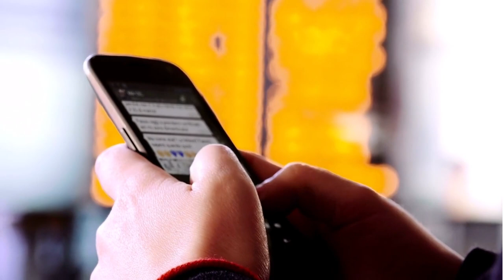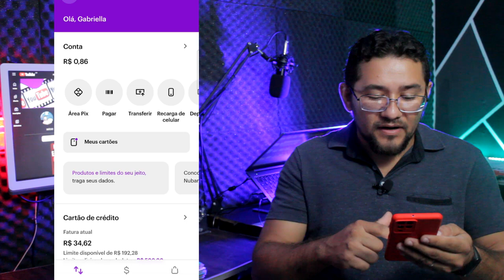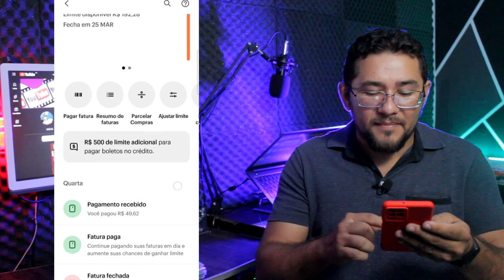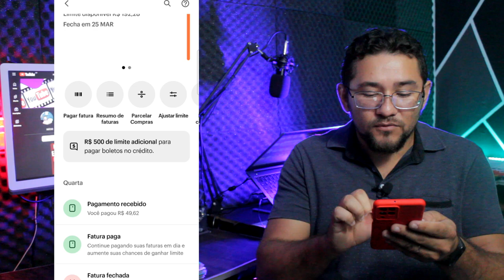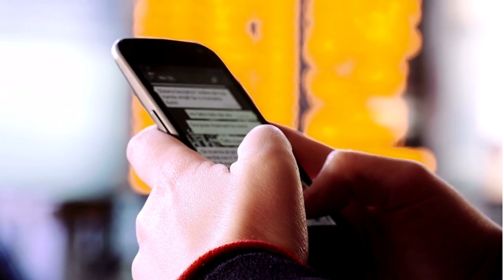🔴NUBANK URGENTE! LIMITE EXTRA P/ BOLETOS COMO USAR? SAIBA TUDO SOBRE PAGAMENTOS SAQUES E VENCIMENTO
LIMITE EXTRA NUBANK, SAIBA TUDO NESSE VIDEO, COMO USAR SEU LIMITE EXTRA PARA BOLETOS EM 2023 SEM ERROS, VEJAM VENCIMENTO, SAQUE DO VALOR, PARCELAMENTO E TAXAS DE JUROS...

✅pagseguro.info/bkchqmth